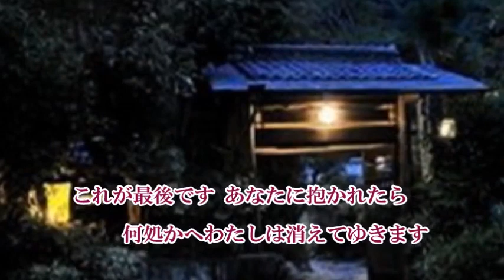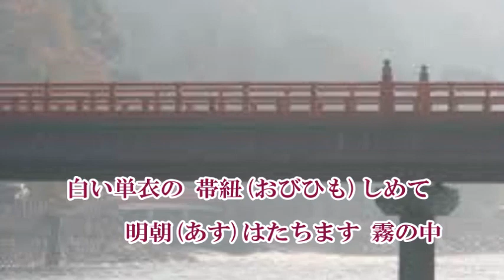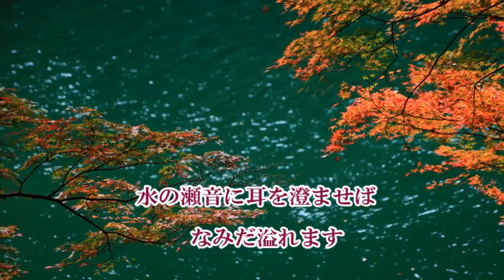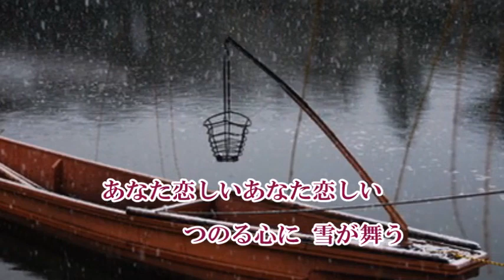宇治川哀歌 歌唱 香西かおり 作詞 秋 浩二：作曲 杉本真人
1996年4月の発売曲です。杉本真人氏作曲による芸術性の高い曲です。有り難う御座いました。